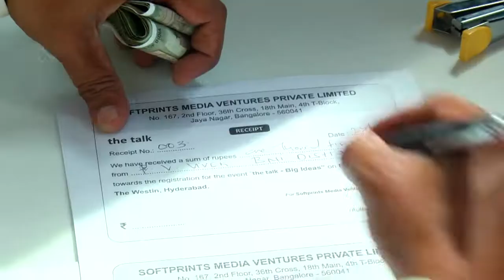Big Ideas to Scale your Startup - 'the talk' 2017, Bangalore – Coming Soon!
Venue : Park plaza, Marathahalli, Bangalore - Sat, 16 Sep 2017.

'the talk' Big Ideas will feature some of the successful entrepreneurs and experts to share their ideas and knowledge to empower the Entrepreneurs.

'the talk' Big Ideas BANGALORE edition will focus on the theme , Empowering Entrepreneurs & Accelerating Growth.

'the talk' engages with SMEs and StartUps on a regular basis to find the challenges of entrepreneurs and it is committed and focused in creating platforms for small medium businesses to connect, engage and get new insights to scale their business.